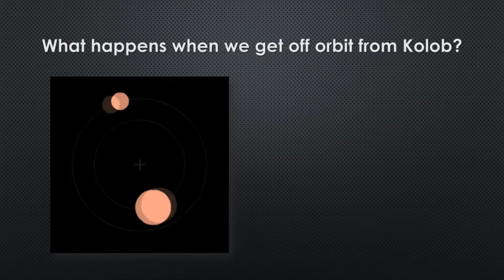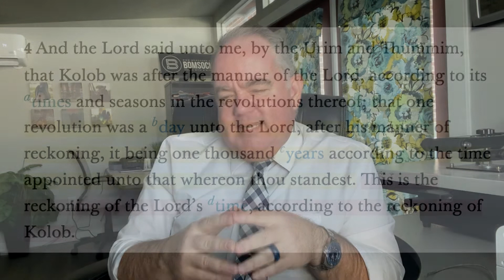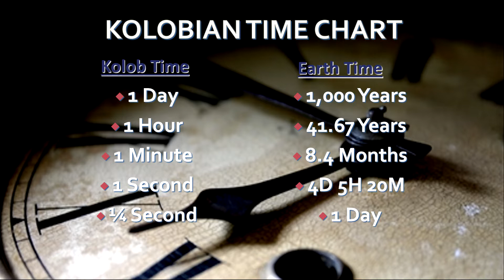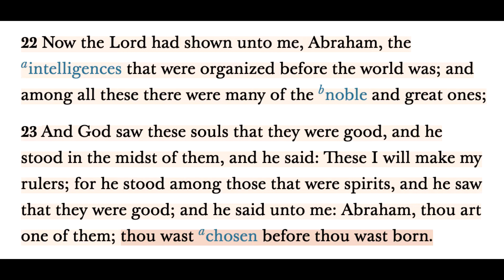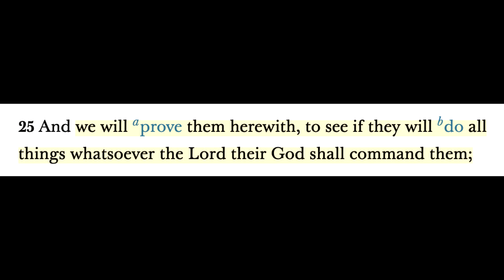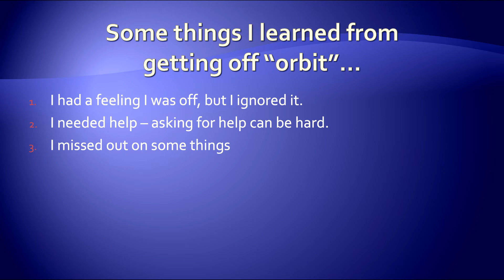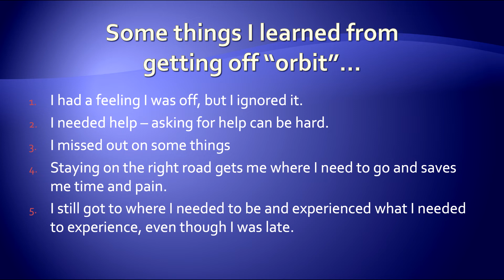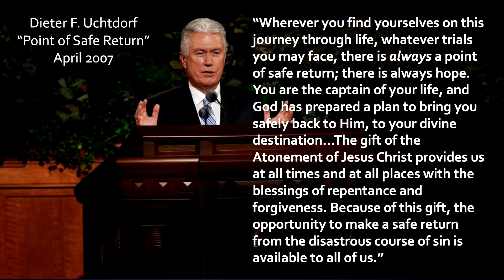BOM-BITES Episode #457 - Abraham 3 (part two)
With all of this awesome Astronomy in Abraham 3, there is a very important principle to remember as God sends us here to earth…for a couple hours! 😂